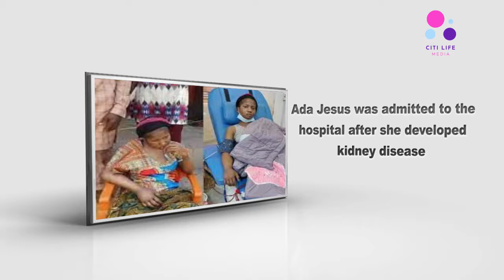Comedienne Ada Jesus Is Dead~ Nigerian Lady Throws Party To Celebrate Her Divorce~ Nigerian Soldiers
~ Shocking & Sad! Comedienne Ada Jesus is Dead.
~Nigerian lady throws a glamorous party to celebrate her divorce.
~Nigerian soldiers celebrate after capturing Some Boko Haram Members.